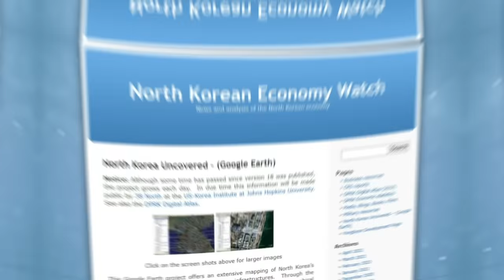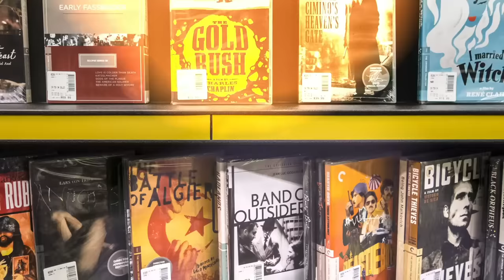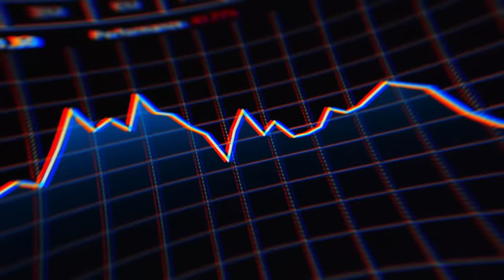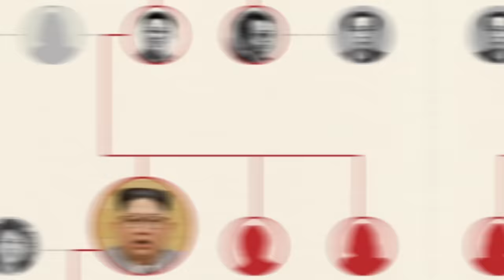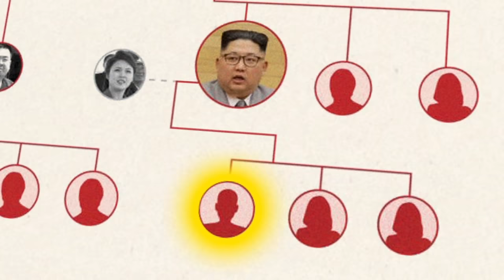EXPENSIVE Items Kim Jong Un Owns!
Here are the most expensive items North Korean leader Kim Jong Un owns!

Legal Stuff.